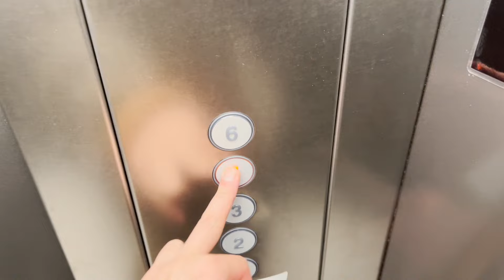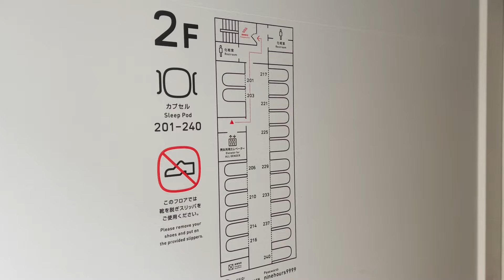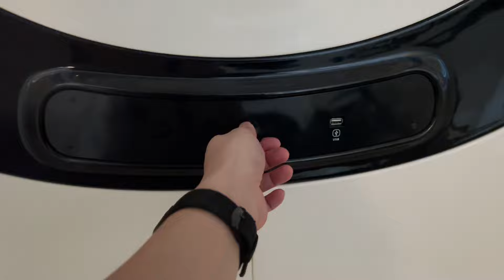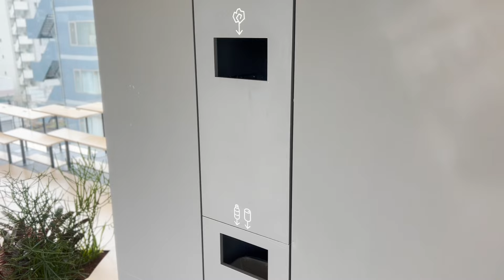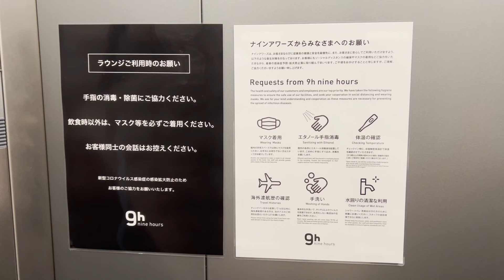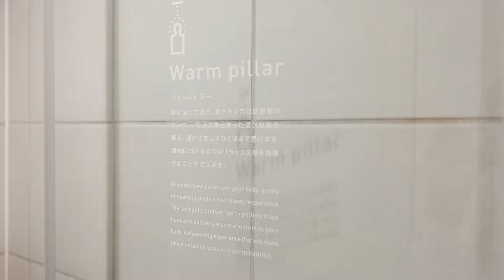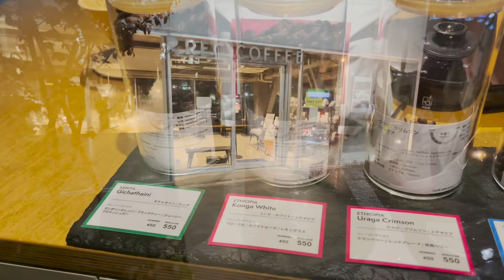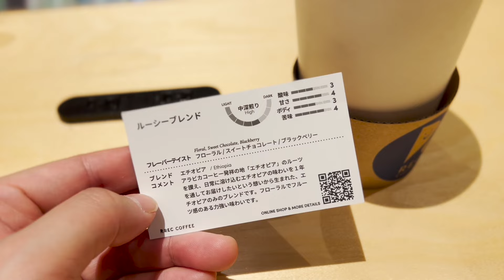Cheap capsule hotel within walking distance of Tokyo Dome 😴🛏 Japan, Suidobashi [Travel Vlog]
📝 I stayed at a capsule hotel that was very clean but at an exceptional price. Not only the cleanliness of the equipment, but also the quality of amenities such as shampoo and body soap is very high and wonderful. As it is within walking distance of Tokyo Dome, it is ideal for events at Tokyo Dome and as a base for sightseeing.

💡 What I noticed when I actually went 💡
・ The number of users is high, and the hall is so quiet that you don't feel any sign of people. ・ It's a blind type without a key, but it's surprisingly safe. Pay attention to the sound when there are people in the area. ・ There are various restaurants in front of Suidobashi station within a few minutes' walk.
・ Is RecCOFFEE a popular restaurant? It's crowded during the day. ・ Komoro Soba Katsudon is deeply seasoned and delicious.

🎦 Video content supplement (to friends around the world)
What is Katsudon?
➡ A dish of pork cutlet and onion stewed in a soy sauce-flavored warishita, sprinkled with eggs, and put on cooked grain.

What is Inari sushi?
➡ A type of sushi stuffed with vinegared rice in a sweet and spicy fried tofu

🏃 Directions 🏃
✅ Nine Hours Suidobashi

🏆 Japan's most popular capsule hotel ranking 🏆
No.1 🥇 Sauna Capsule Inn Crest Matsudo
No.2 🥈 Breeze Bay Hotel Resort & Spa (BBH Hotel Group)
No.3 🥉 Nine Hours Narita Airport
No.4 🏅 Blue Cabin Ishigakijima
No.5 🏅 First Cabin Akasaka
No.6 🏅 First Cabin (FIRST CABIN) Akihabara
No.7 🏅 Centurion Cabin & Spa
No.8 🏅 Sauna & Capsule Hotel Scandinavian
No.9 🏅 Sauna & Capsule Hollywood Ekimae Store
No.10 🏅 Natural hot spring spadio
Source: ITmedia

🐬 Recommended videos on this channel 🐬
・ Internet cafe that can be used as a capsule hotel with complete private room and soundproofing 😴🛏 Highly Five Cafe Shibuya BEAM store
・ Stay at the best internet cafe in Japan 😴🛏 Safe and secure solo trip in a completely private room with a key

🌴💻 Related videos of other travelers & creators 💻🌴
・ (JPN) Capsule hotels are dirty !? Actually, they are very clean and recommended for young people!
・ (JPN) Otana Channel-[First experience] A man without a house stayed at a capsule hotel for 3 days!
・ (ENG) I Will Always Travel for Food --What a Japanese Capsule Hotel is Really Like
・ (ESP) Luisito Comunica --¿ Cómo es un HOTEL CÁPSULA muy barato de Asia?

* Title & description & subtitle translation is automatically generated by the Youtube function. There is also the possibility of mistranslation.
* All information regarding the content is an individual impression. Not always accurate. If you want to get complete information, please check each official website.
* The amount introduced in the content may change depending on the time and conditions.

✅ Chapter menu
0:00 Opening
0:33 Price list
1:21 Locker
1:47 RestRoom
2:31 capsule
5:00 Lounge
6:57 Amenity introduction
8:39 Komoro Soba Suidobashi store
9:52 Shower room
11:20 Rec Coffee ｜ Rec Coffee Suidobashi store